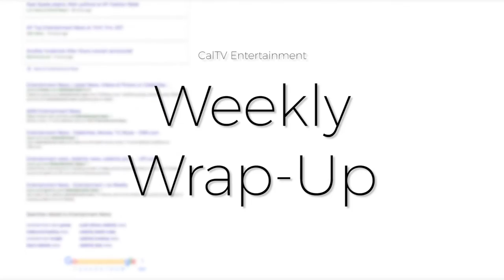CalTV E: Weekly Wrap-Up 3/10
CalTV Entertainment Weekly Wrap-up is your spot for entertainment in a minute. Here's a rundown on everything you missed during the week of March ,10 2017. Tune in every Friday for everything you missed out on during the week.

Anchor: Timmy Ngo
Cinematographer: Karina Candela
Editor: Zoe Gardner